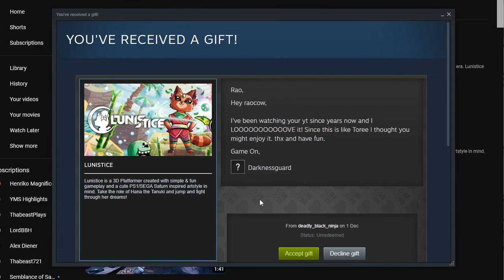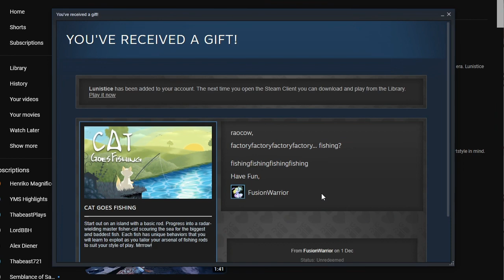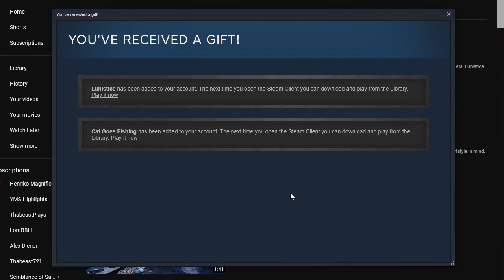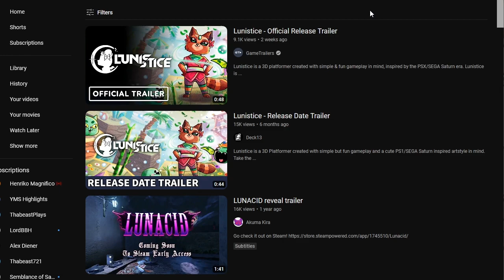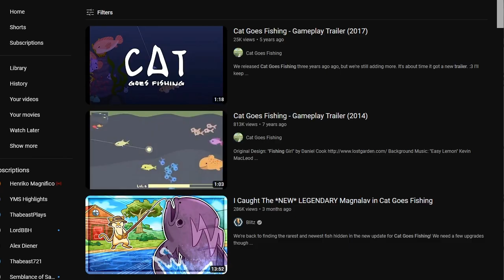raofrog reax!! 🐸 🐸 (aac 1 ambush supplement)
I also lament my current health predicament that's always fun